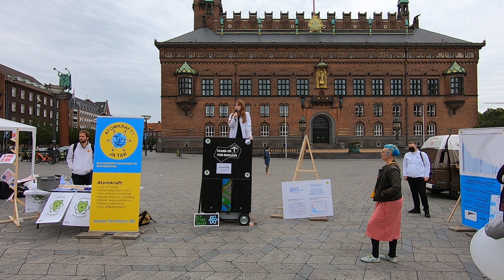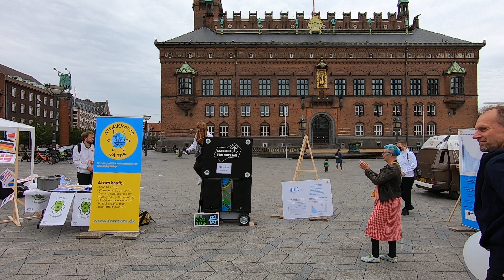Stand Up for Nuclear: Rebecca Lohfert Boas (ATOMIDA) tale